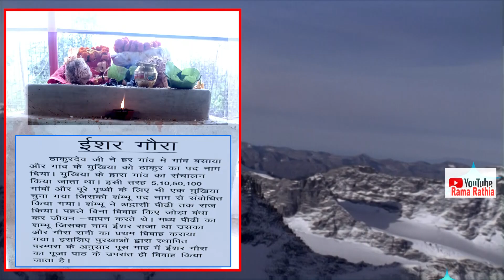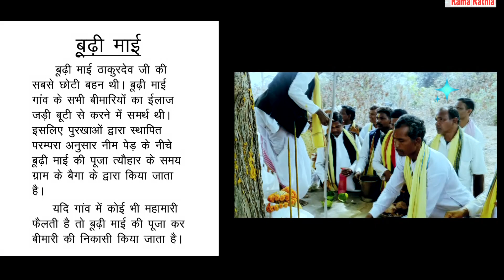आदिवासी कँवर समाज के देवी देवता स्थापना एवं उनकी की मान्यता,11 देवताओं का स्थापना Mand sangam edu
दोस्तों हमारे ठाकुरदेव मंडसगम में देविदेवताओं का स्थापना किया गया जिसमे 11देवताओं का स्थापना किया गया देवताओं के बारे से समाज के बैगाओ बुजुर्ग जानो के द्वारा जानकारी प्रदत्त किया गया